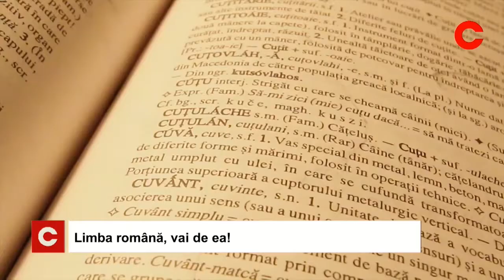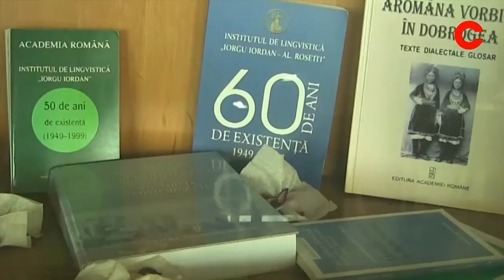Starea limbii romane